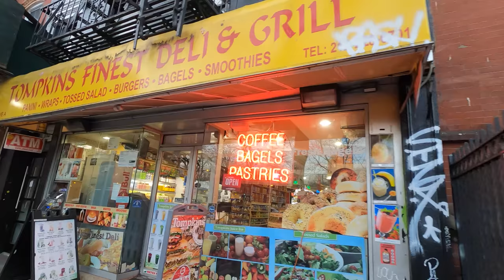⁴ᴷ⁶⁰ Walking NYC : Alphabet City, Manhattan (Avenues A, B, & C) | February 19, 2020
I walk through the sub-neighborhood "Alphabet City" in the East Village of New York City.

From Wikipedia:
"Alphabet City is a neighborhood located within the East Village in the New York City borough of Manhattan. Its name comes from Avenues A, B, C, and D, the only avenues in Manhattan to have single-letter names. It is bordered by Houston Street to the south and by 14th Street to the north, along the traditional northern border of the East Village and south of Stuyvesant Town and Peter Cooper Village. Some famous landmarks include Tompkins Square Park and the Nuyorican Poets Cafe.

The neighborhood has a long history, serving as a cultural center and ethnic enclave for Manhattan's German, Polish, Hispanic, and Jewish populations. However, there is much dispute over the borders of the Lower East Side, Alphabet City, and East Village. Historically, Manhattan's Lower East Side was 14th Street at the northern end, bound on the east by East River and on the west by First Avenue; today, that same area is Alphabet City. The area's German presence in the early 20th century, in decline, virtually ended after the General Slocum disaster in 1904.

Alphabet City is part of Manhattan Community District 3 and its primary ZIP Code is 10009. It is patrolled by the 9th Precinct of the New York City Police Department."

Timestamps
0:38 - Avenue A & 14th Street
4:42 - Avenue A & 10th Street
8:48 - Avenue A & 6th Street
11:44 - Avenue A & 3rd Street
14:00 - Houston Street & Avenue A
15:30 - Meeting a fan!
17:17 - Avenue B & Houston Street
20:58 - Avenue B & 5th Street
23:50 - Avenue B & 8th Street
25:50 - Avenue B & 10th Street
28:55 - Avenue B & 13th Street
32:26 - Avenue C & 14th Street
35:26 - Avenue C & 11th Street
37:14 - Avenue C & 9th Street
40:13 - Avenue C & 6th Street
43:05 - Avenue C & 3rd Street